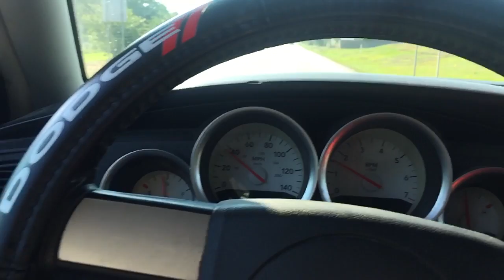2 Txx-bd315 on a rub1.2500 @ 1ohm half gain half knob